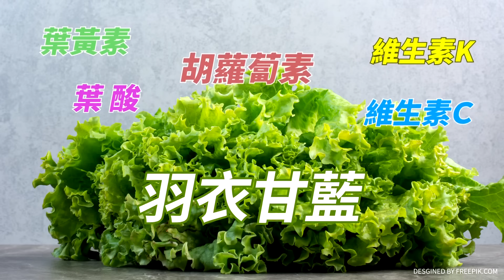【大新聞大爆卦】親綠職員抓到了?韓要終結立院亂象遭恐嚇!給喝"加料飲料"咯咯笑! 精華版2 20240304 ​@大新聞大爆卦HotNewsTalk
《精彩回顧》
【週末大爆卦】難怪被恐嚇?天價立院裝潢 韓10天2警告擋人財路?徐巧芯揭密:搬張桌子就1300!管鐵了心對幹!派3000噸船"對視"陸海委會:會第一時間找人誦經! 20240303 @CtiTv
【週末大爆卦】爆!韓國瑜收炸彈死亡恐嚇!管媽當立院細漢黃捷拍手叫好?郭正亮曝小英藉金門撞船測試美爸棄台!楊寶楨同框蔡壁如叫戰柯主席的拋棄? 20240302  @HotNewsTalk
【大新聞大爆卦】管媽摸記者臉"看我體溫"MeToo?網籲快使品妤"別碰我"之術!綠委嗆蔡賴執政明朝末年臭自己?柯為2028打壓戰將?綠檢黑顏寬恒招打壓楊文科掩護西瓜市長?20240301 @CtiTv
【大新聞大爆卦】獨!白助藍召委全拿綠崩潰了?劉建國投錯看到婉鈺?!李彥秀.王鴻薇幫韓國瑜討公道!鍾明軒讚陸塔綠班嗆"別替我說話"!陳佩琪提離婚來助柯文哲?20240229 @HotNewsTalk
【大新聞大爆卦】獨!盧秀燕兵不血刃讓林右昌.蔡其昌翻車!蔡正元郭正亮宣判兩人北.中市長機率零!周玉蔻要"威廉賴"留聖騎士陰"他"?劉寶傑驚白自己人把柯跟吳思瑤的狗比!20240228  @CtiTv